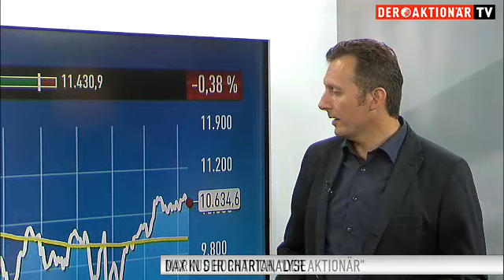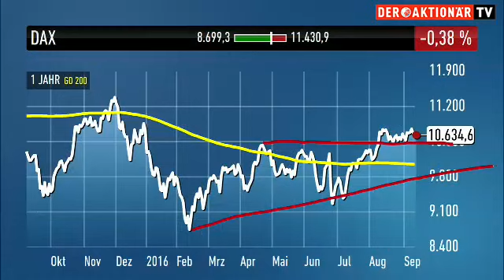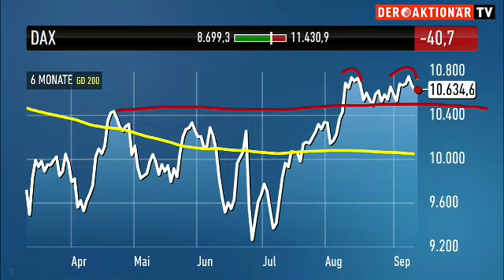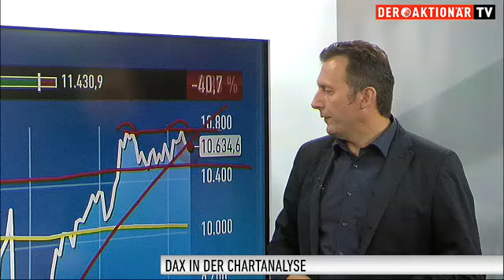DAX-Check: Kein Grund zur Sorge - Draghi hat richtig reagiert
EZB-Präsident Mario Draghi hat den Märkten wieder einmal einen Dämpfer versetzt. Die EZB weitet ihre Geldpolitik vorerst nicht aus. Für den DAX ging es gestern daraufhin erst einmal nach unten. Die Katerstimmung ist heute noch zu spüren. Markus Horntrich, Chefredakteur vom Anlegermagazin DER AKTIONÄR, glaubt trotzdem, dass Draghi richtig gehandelt hat.